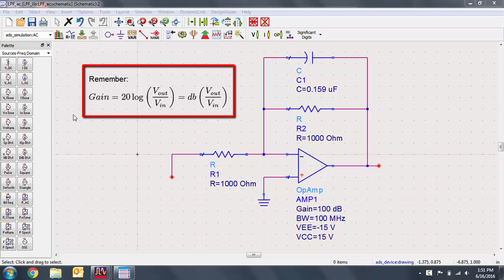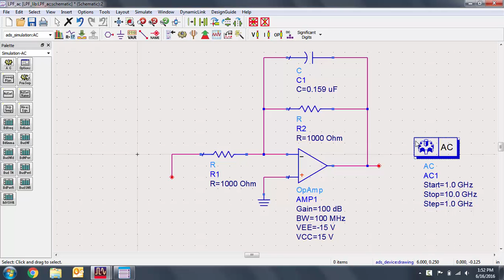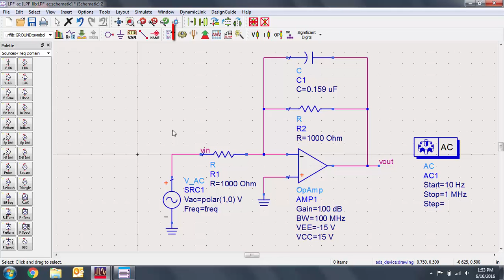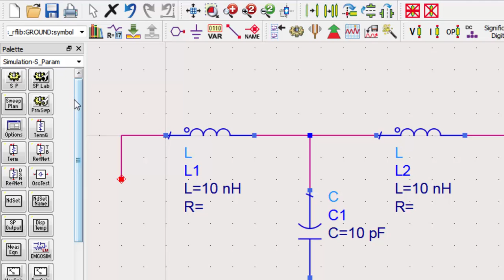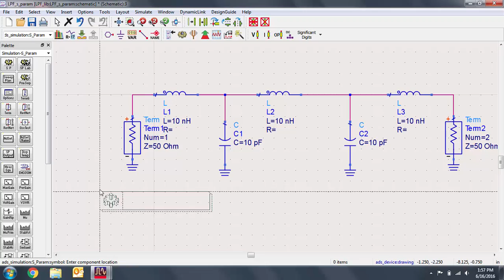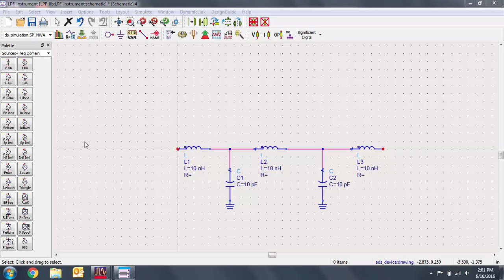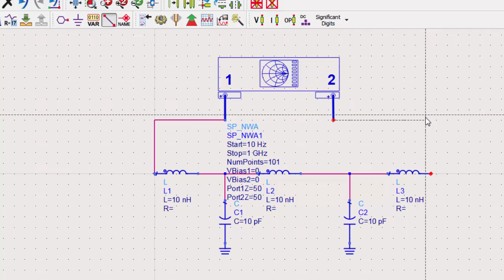Simple Linear Simulations with ADS (AC and S-Parameter Simulations)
In this video, we will perform both AC and S-Parameter simulations of simple low pass filters. We perform these simulations using both the simulation controllers as well as with simulation instruments.